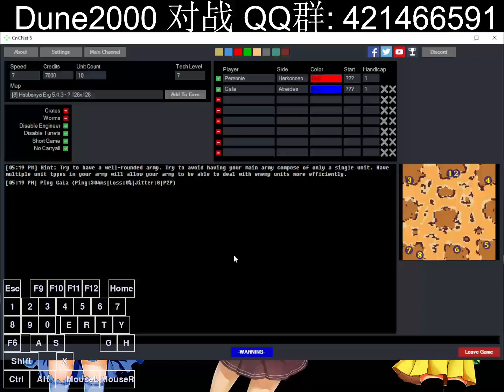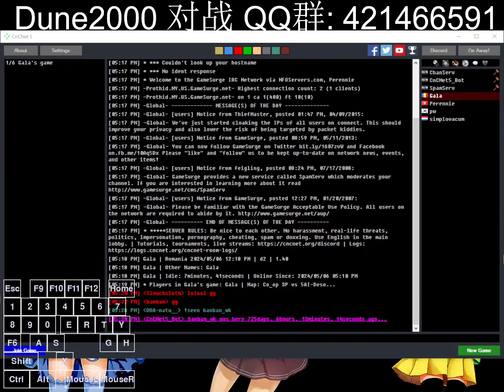2024-05-06 Pere(H) vs Gala(A) game1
After installation, open "cncnet5.exe" to play multiplayer games.